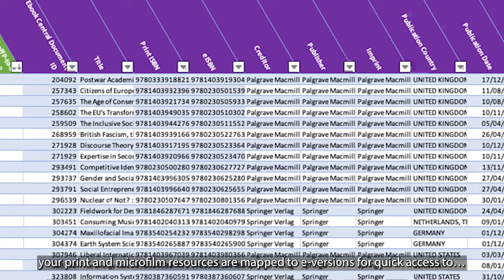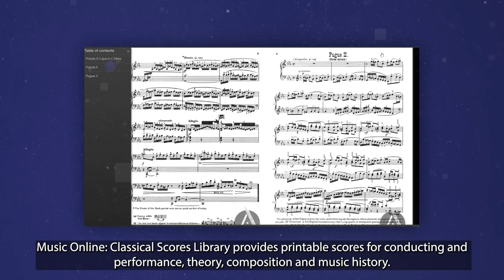E Now (captions)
Now more than ever, your users need e-resources for teaching, learning and research. ProQuest can help with E Now. For decades, we’ve worked with libraries to prioritize the conversion of print to electronic content. Build affordable and sharable collections that withstand whatever the future brings.